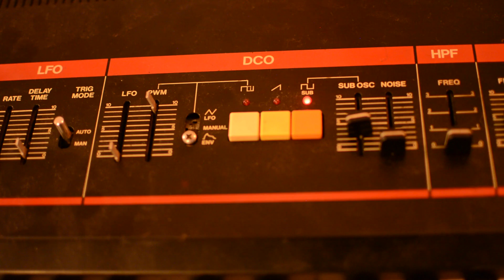Juno-60 MIDI Minerva Mod Instructional Guide Video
Juno-60 Minerva Mod Installation Video with Incredible Change - Bliss. Minerva is a MIDI retrofit for the Roland Juno 60 synthesizer.

Note: The original Processor Board malfunctioned, so I had Laszlo send me another one, and then it worked after installing. Had the original processor board worked, installation time would have been 2-4 hours.